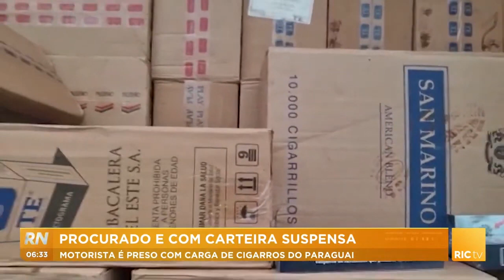Motorista é preso com carga de cigarros do Paraguai